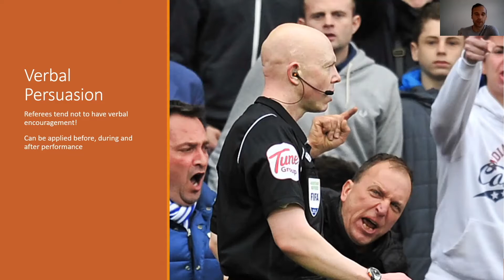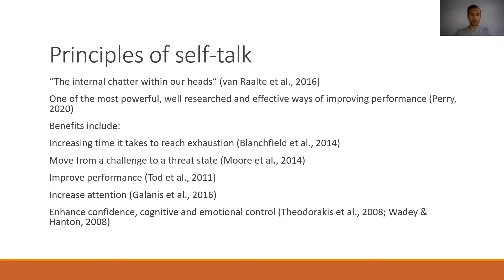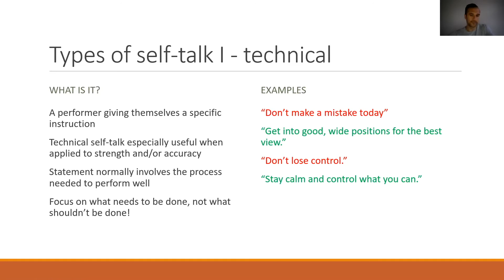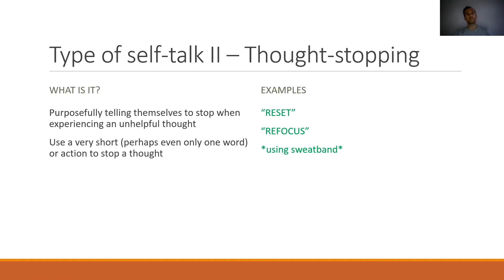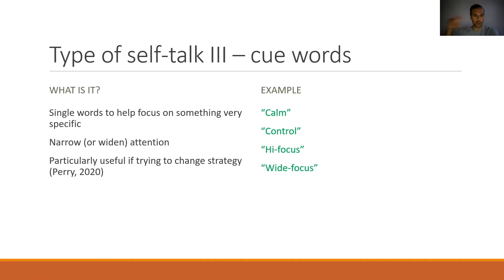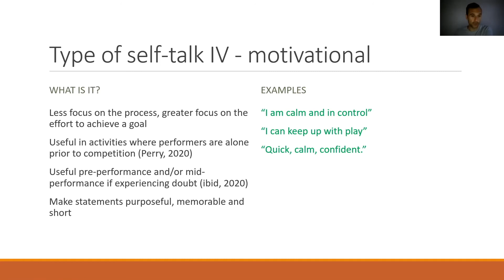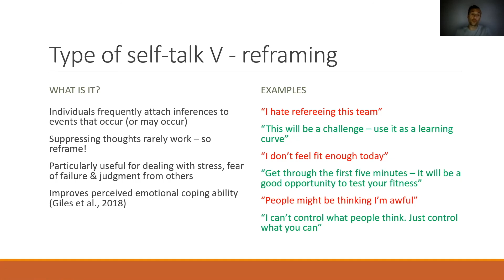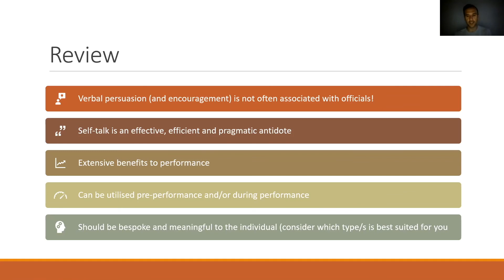The 5 types of 'self-talk' | Stuart Carrington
🌎 Whistle Academy is the World's FIRST Global Training and Support Platforms for referees.

🆓 If you want to see more FREE content like this, then sign up to The Whistle Academy today:

— The Whistle Academy offers:
o Online refresher courses (LOTG)
o Video Tutorials from experts
o Downloadable resources
o Latest referee news
o Safe social spaces

- However, probably the richest offer is our weekly live webinar programme. Some of our recent guest appearances have been from:

👉🏼 Former Premier League Referee
⛳️ Head of Nutrition for the European Ryder Cup Team
🦵 Former Head Physio for Eng and Arsenal
🧠 Sports Psychologist
🏴󠁧󠁢󠁥󠁮󠁧󠁿 Head of Referee Development at the FA
🍇 Former Head of Nutrition at Arsenal
👏 Pride of Britain Winner
🏴󠁧󠁢󠁷󠁬󠁳󠁿 Former International Footballer

Membership & access to all these amazing training resources is completely FREE for the whole of 2021.